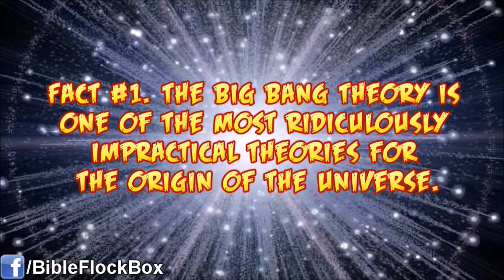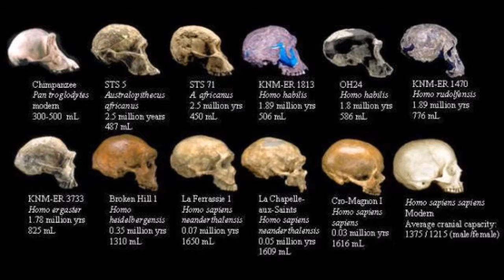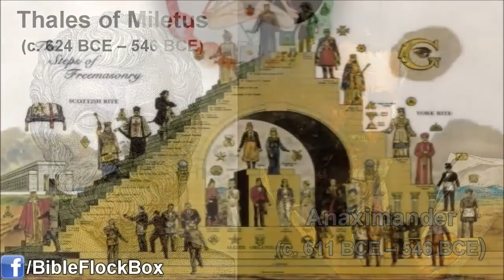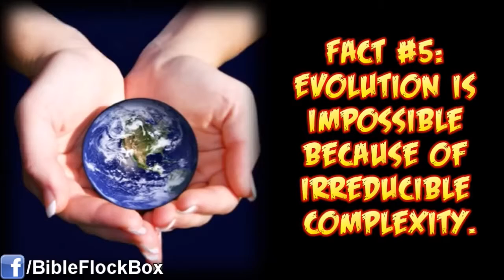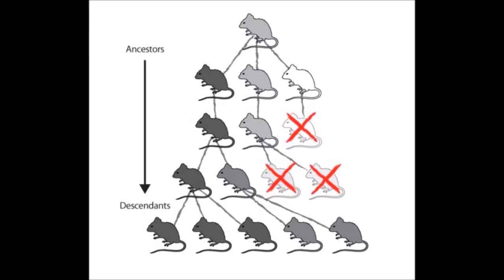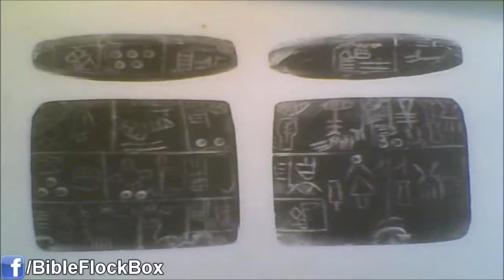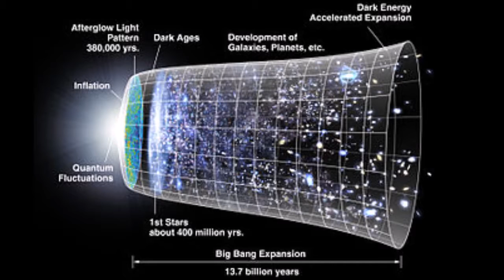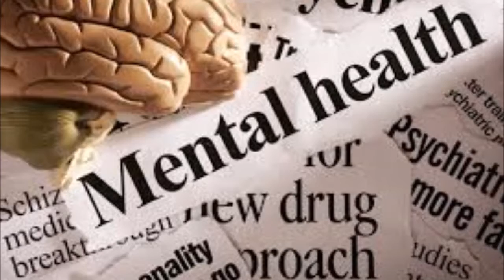10 FACTS EVOLUTIONISTS DON'T WANT YOU TO KNOW !!! An honest reply!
A analysis of these supposed facts that evolutionist's don't want the rest of the world to know!

I look at the video and demonstrate just how fallacious the "arguments" presented here actually are.